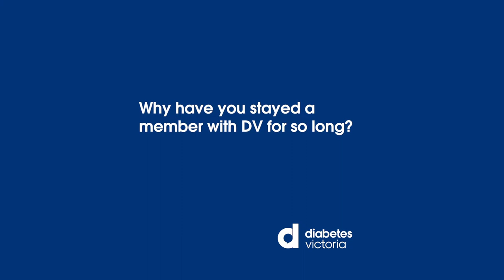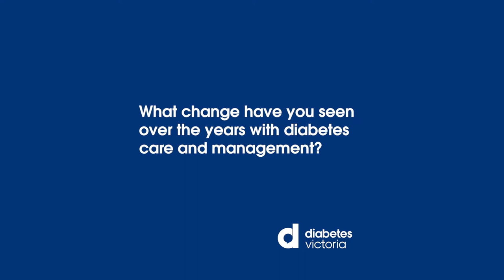We're here for you - National Diabetes Week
Counting carbs, calculating your bolus, measuring your HbA1c… numbers play a pivotal role in managing diabetes every day. They can help you understand why your glucose is going high or low and provide you with data for your decision making.

But… people living with diabetes are so much more than their numbers.

At Diabetes Victoria, we see the full picture – the person living with diabetes.

We strive to support, empower and campaign for all Victorians living with diabetes. We’re here for you and encourage you to become a member of Diabetes Victoria.

One of our longest standing members is Jack, who joined Diabetes Victoria when it began in 1953. His father initially signed Jack up to a membership with Diabetes Victoria and then Jack has continued to be a member, and now is a life-time member.

Jack and his wife Pat have been very active in the local Bendigo area setting up a support group for those people in the area living with diabetes, they both continued to be involved for an incredible 45 years.

Jack and Pat found that in the early days of Jack’s diabetes finding out more information about how to manage his condition and to understand as much as they could, which they went onto share with others in the community as they produced brochures about managing diabetes for local doctor’s surgeries and chemists.

The reason Jack remained a member of Diabetes Victoria for so long was to continue to learn and keep up with the changes in technology and management of diabetes.

Jack has seen a great deal of change and together with his devoted wife, Pat have successfully managed his diabetes to live a happy and “blessed” life. They have raised four children and later this year Jack is coming up to his 69th year since diagnosis. Their remarkable story is one of great love and commitment to each other and to managing Jack’s diabetes together.

You can watch the video here of Jack and Pat’s incredible story of a long, healthy and happy life.

Remember, Diabetes Victoria has many ways to support you. As a member of Diabetes Victoria:
• you have full access to the wealth of knowledge our health professionals can offer.
• you can call the Diabetes Victoria Helpline on 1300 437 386.
• you can participate in the many programs and services for type 1 and type 2 diabetes available to support you in how to self-manage your condition every day.
• you can meet other people with diabetes at our support groups or education events.
• you can fundraise or donate to support our brilliant Victorian researchers who are working tirelessly to improve our understanding of diabetes and to search for a cure.